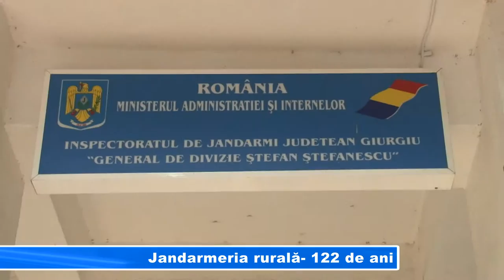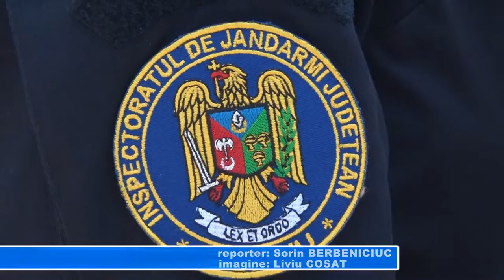Jandarmeria rurală 122 de ani